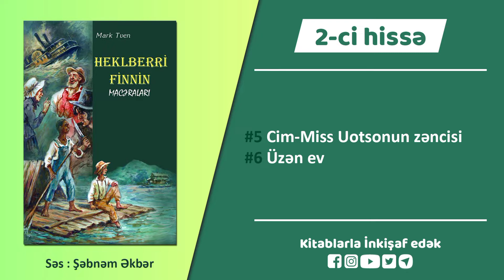Səsli Kitab | Heklberri Finnin Macəraları - Mark Tven | 2-ci hissə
Mark Tven - Heklberri Finnin Macəraları
Dünya ədəbiyyatında özünəməxsus yeri olan Mark Tvenin bu əsərini sizlər üçün səsləndirdik. Daha çox səsli kitab üçün bəyənməyi və abunə olmağı unutmayın. Xoş dinləmələr.